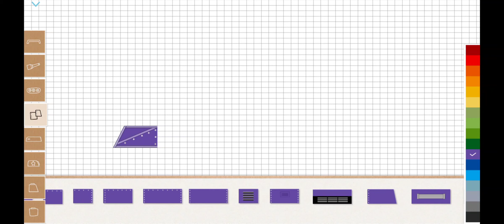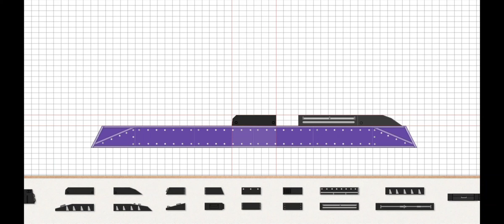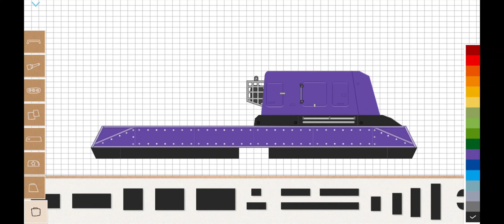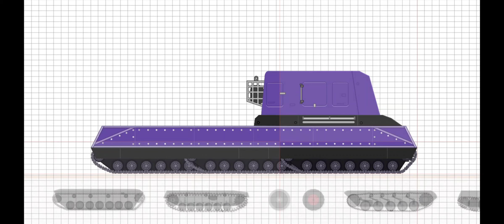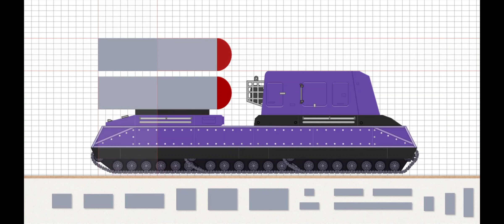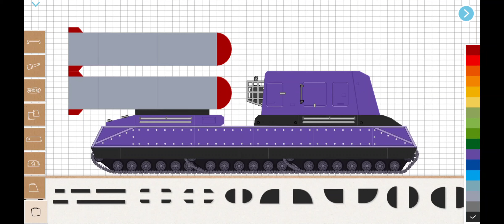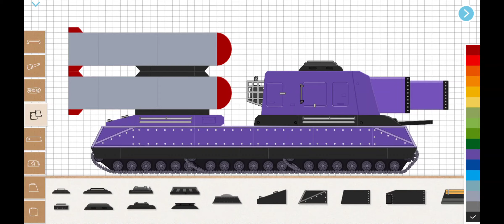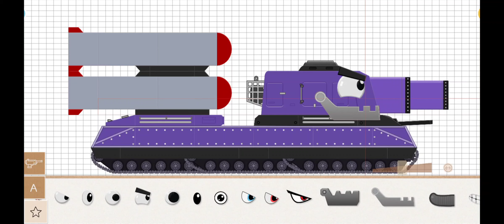Labo Tank-Military | Purple Hybrid Missile Ratte-66